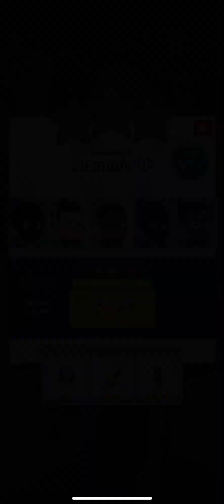Idle Soccer Story - Tycoon RPG - Walkthrough Part 5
Gameplay from "  Gaminho  ".

Ready to be a soccer millionaire? Or a billionaire, perhaps?

Welcome to Idle Soccer Story, the #1 idle RPG soccer game!

Come and rule the World of Soccer!

Ready to be a soccer millionaire? Or a billionaire, perhaps? Welcome to Idle Soccer Story!

Create your personalized soccer club, recruit the most valuable players, swipe to earn tons of cash, grow and manage your dream team and become the best sport tycoon... EVER!

FEATURES:

▪ CREATE the soccer club of your dream

▪ RECRUIT top players in the transfer market to build your dream team

▪ COLLECT the money generated by these players (casual and easy swipe based gameplay)

▪ RECEIVE idle cash, even when you are offline

▪ TRAIN your players and upgrade their soccer skills (shooting, passing, dribbling, defense…) to multiply their value and the money they generate

▪ BUILD and UPGRADE your soccer club

▪ TRAVEL through the world and challenge the best soccer teams

▪ PLAY and WIN intense tactical matches in a soccer anime‘s atmosphere

▪ PARTICIPATE in business events to earn amazing amounts of cash

▪ SHARE your unique main team with your friends and the world!

▪ PLAY ANYWHERE! - Free to play online or offline, no connection required.

If you like idle games, clicker games, tycoon games, tapping games, football / soccer games... you will enjoy this casual management clicker!

Idle Soccer Story is a unique, free, easy-to-play game different from all the other soccer games, where you can be both a soccer manager and an insanely rich business tycoon. Manage the recruitment and finances of your club (through a super intuitive “swipe and tap” gameplay), deal with your sponsors, find the right business strategy and turn your small team into a giant soccer empire! Time to write your success story!